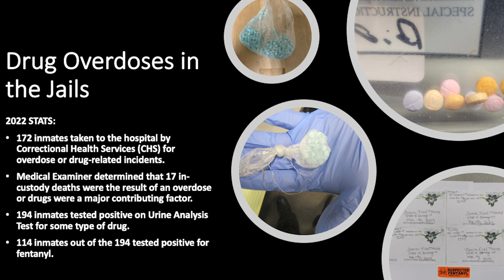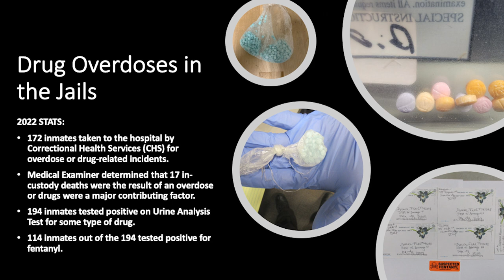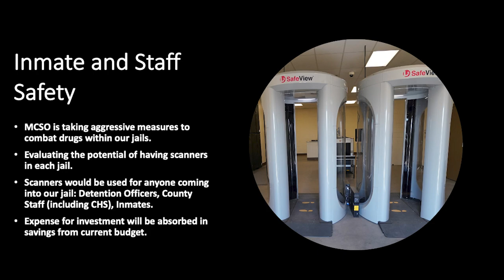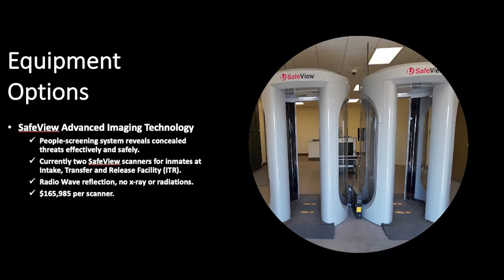Correctional officer suspected of smuggling drugs into jail in Phoenix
A county correctional officer was arrested on suspicion of attempting to smuggle fentanyl and methamphetamine into the Lower Buckeye Jail in Phoenix.